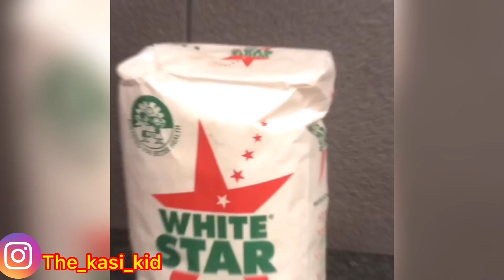How to make umphokoqho // Comida Africano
how to make umphokoqho is not one of my usual videos. i wanted to make it so that people a can learn how to make african (xhosa) meal anywhere in the world